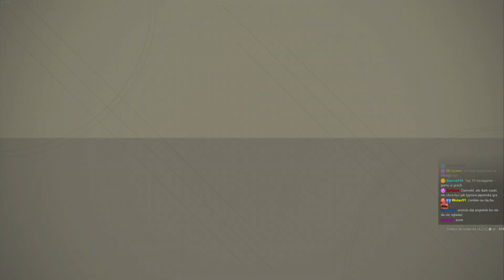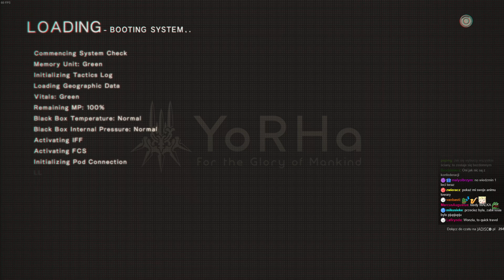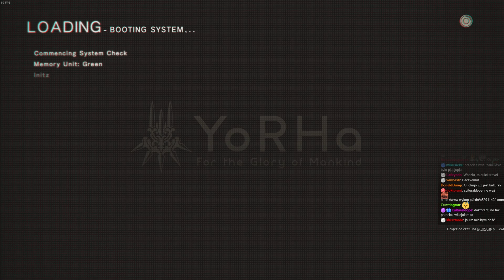NieR: Automata #2 - Pustkowia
(Ostrożnie!)

Pozdrawiam,
m.